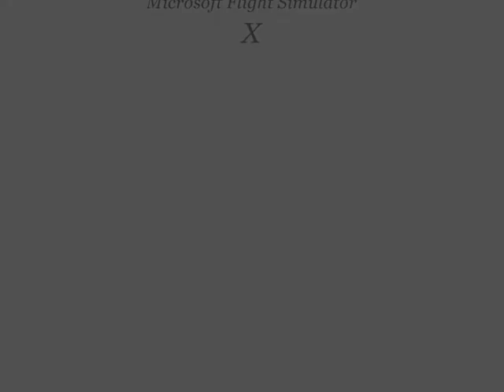FSX: Beech Baron shutdown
© kptn4roger
FSX